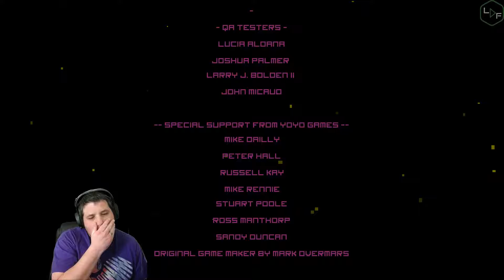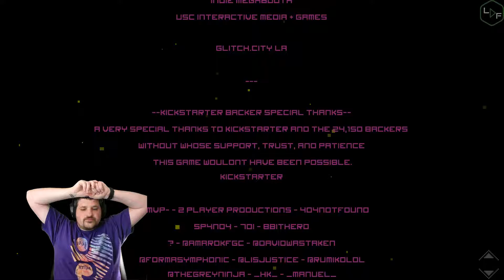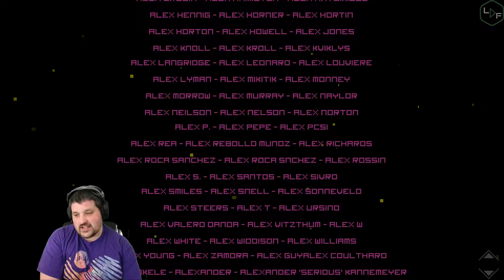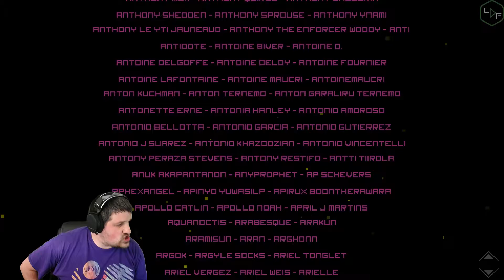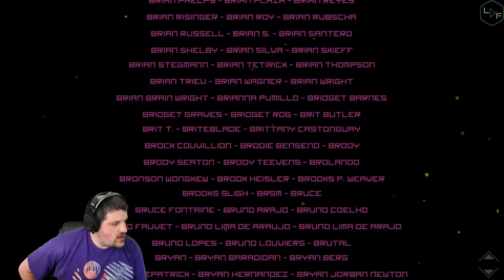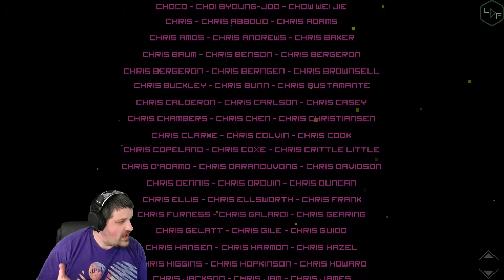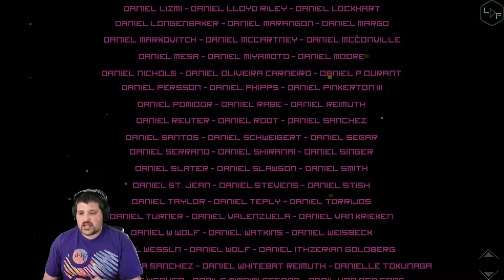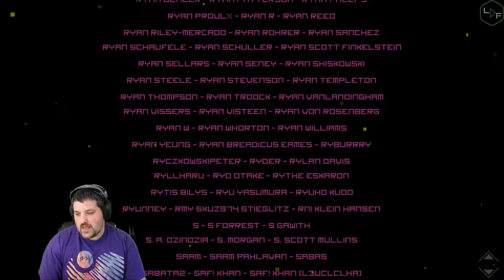Let's Play Hyper Light Drifter with LucidFaith - Episode 20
Lucid finishes his play through of Hyper Light Drifter!

Footage is take from my live stream!